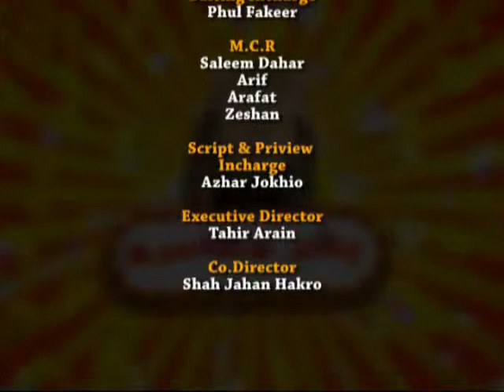sindh tv eid mushaairo writer Irshad jagirani 2012 part 4